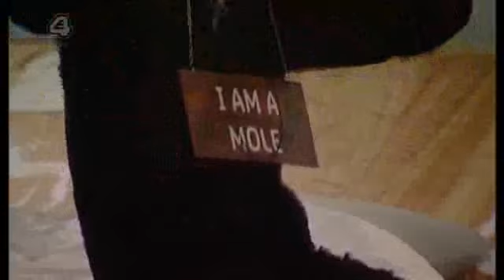BB11 Live Feed Night 1 P8